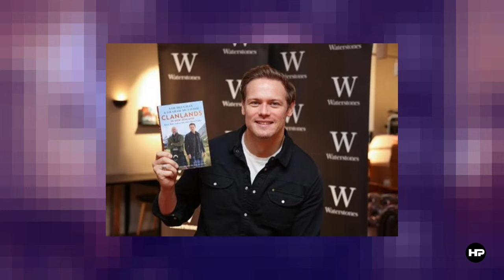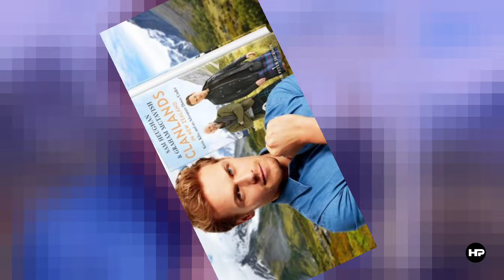NEW!! Sam Heughan's Scandalous Secrets Exposed! From Forbidden Love Affairs to Unseen Betrayals😱